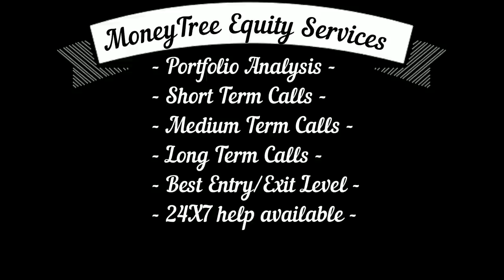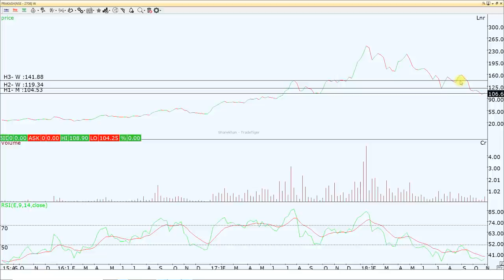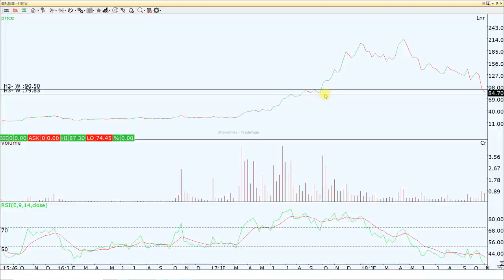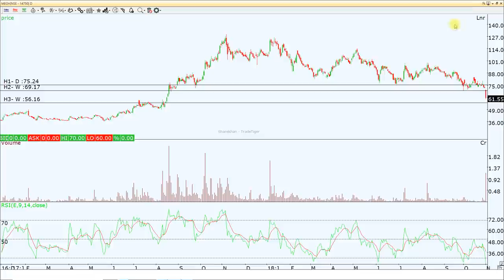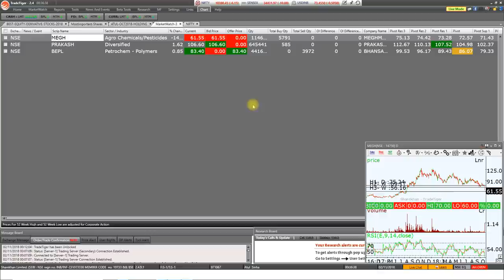इन तीन शेयर्स के लेवल्स लिख लीजिये फिर मत कहना पहले नहीं बताया